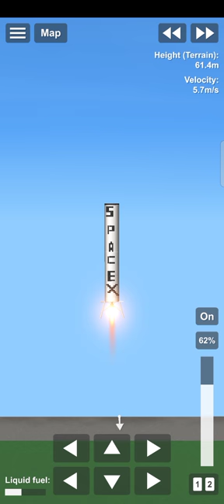SPACEX GrassHOPPER TEST IN spaceflight simulator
spacex starhopper test in spaceflight simulator

BLUEPRINT